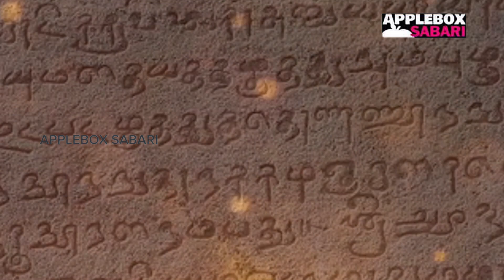நித்திலவல்லி கதை | Nithilavalli Story in Tamil | Part 2 | APPLEBOX SABARI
MUSIC CREDITS
PAID AND COPYRIGHTED COLLECTION

PAID Images (Paintings)
Publicized and Nationalized Paintings

Other Love Stories